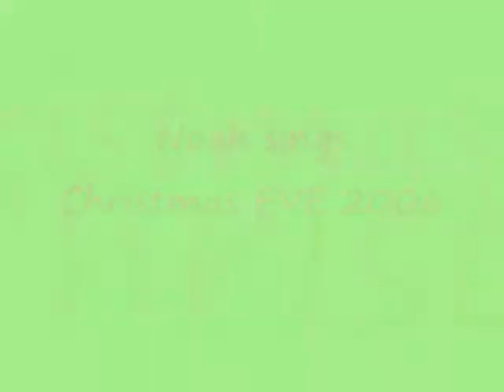2006 Christmas Eve Celebration Noah